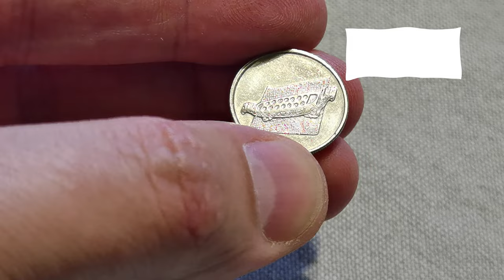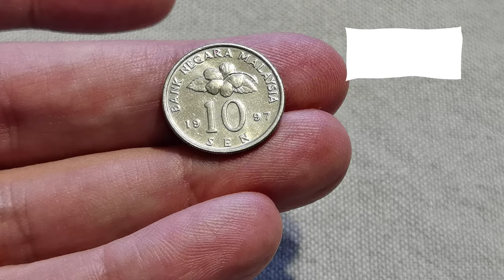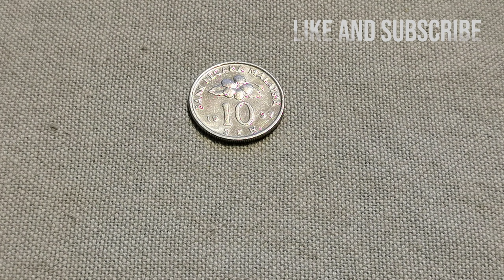10 SEN Agong Malaysia 1997